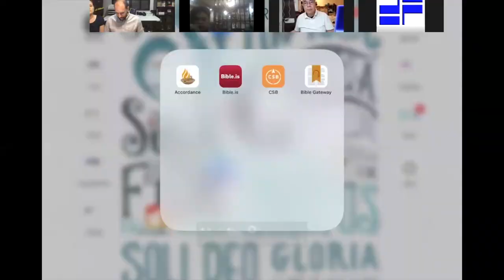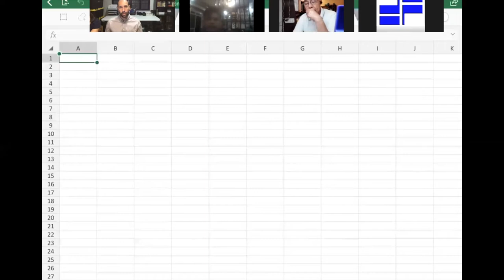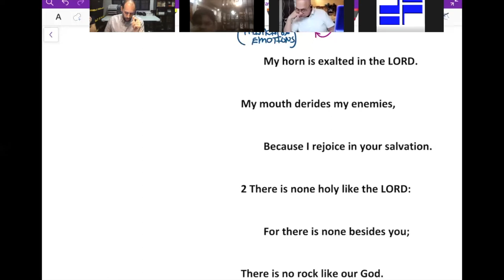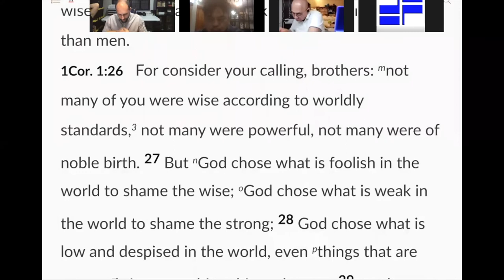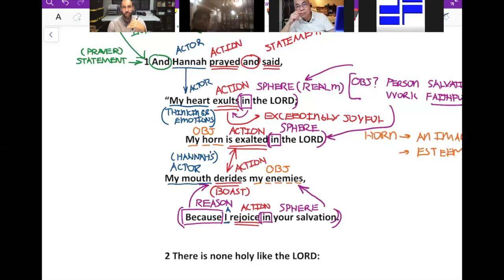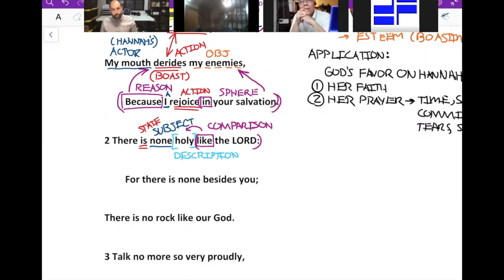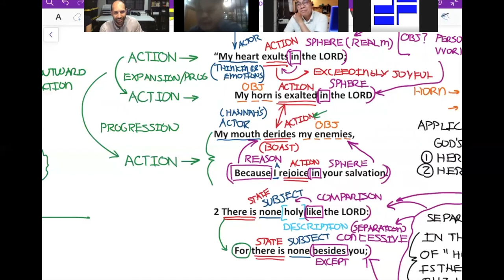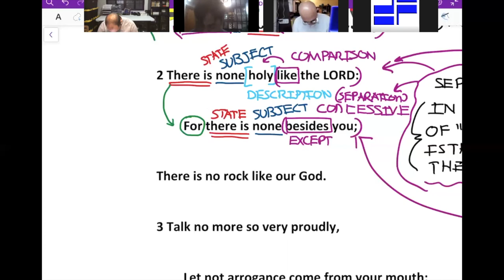Interpreting Hannah's Prayer of Thanksgiving - 1 Samuel 2:1–10 - Zoom Session 2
Observing, Explaining and Applying Hannah's Prayer